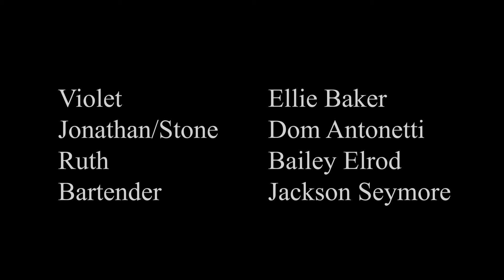Two Tropes Walk into a Bar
What happens when a femme fatale and an ingenue have a chance meeting?

Created by Ellie Baker at University of North Carolina at Chapel Hill in 2019 as part of Campus MovieFest, the world’s largest student film festival.

Cast & Crew:
Ellie Baker – Captain, Writer, Actor
Jackson Seymore – Actor